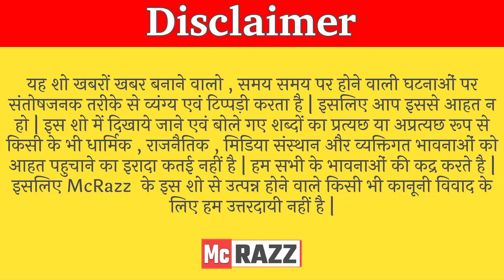Rahul gandhi funny speech | navjot singh sidhu | godi media insult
today's  video topic : Rahul gandhi funny speech | navjot singh sidhu | godi media insult | rahul gandhi speech
Funny videos of Rahul Gandhi often come, he says something or the other by which Rahul Gandhi is roasted. And once again Rahul Gandhi has given the latest speech. In which Rahul Gandhi said to cut off Navjot Singh Sidhu's hand. Rahul Gandhi said: Cut the hands of Sidhu ji, you will see Punjab in his blood. Rahul Gandhi said this with so much confidence that now he is being trolled for this.
zee news : godi media ke bare me aap sabhi jaante hi
On Zee News from morning till evening, only and only the things of the government are shown. Zee News works like a party worker for the BJP government. Along with the anchors of Godi Media like Aman Chopra, Deepak Chaurasia, Amish Devgan, Shushant Sinha, people only promote propaganda.
Godi media is insulted only because of this... Godi media is roasted for the same reason that they run propaganda.

On all Social media networks